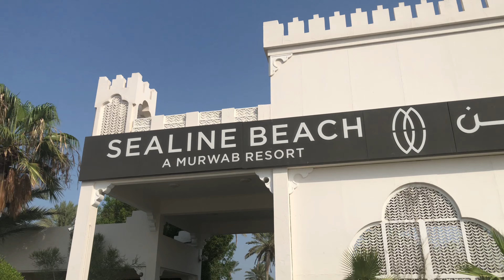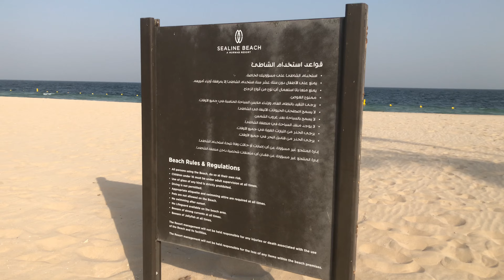THE MOST BEAUTIFUL AND EXPENSSIVE RESORT IN QATAR / NORLI VLOGZ